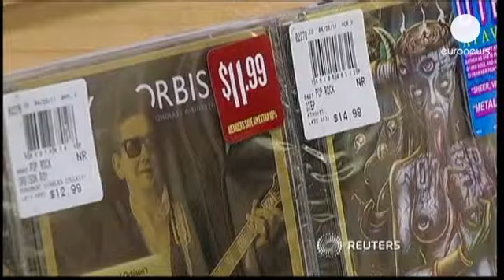فشل بارنز أند نوبل إلكترونيا - economy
سلسلة مكتبات بارنز أند نوبل الأميركية تخسر معركتها...

سلسلة مكتبات بارنز أند نوبل الأميركية تخسر معركتها أمام مجموعتي أمازون وأبل في قطاع الحواسيب اللوحية  والقارئات الإلكترونية.

المجموعة أعلنت أن خسارتها تضاعفت في الربع المالي الرابع، ما دفعها إلى إيقاف تصنيع قارئاتها الإلكترونية "نوك" بالألوان.

الخسارة تشكل انعكاسا لتراجع القطاع في العامين الأخيرين.  الشركة الباحثة في الاسواق أي دي سي توقعت أن يكون قد شكل حجم نقل القارئات الإلكترونية تراجعا سنويا العام الماضي بمعدل ثمانية وعشرين بالمئة، وهي تتوقع أن يستمر في التراجع هذا العام والعام المقبل.